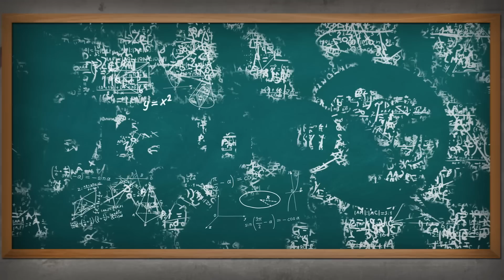How Does Air Force One Work?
When Presidents travel the friendly skies, they do it in style.

All images used are in the public domain.